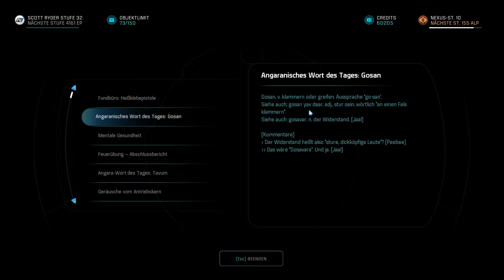Let's Play Mass Effect Andromeda 096 - Wir haben Ratten!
Let's Play Mass Effect Andromeda. Teil 96. Da kommt später noch Furnier drauf.